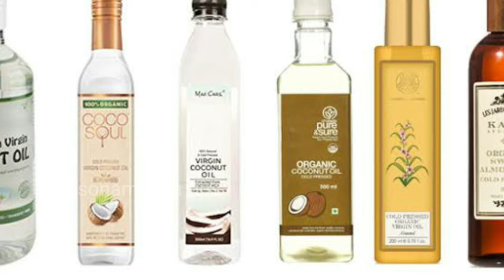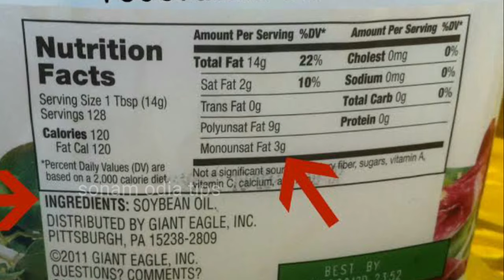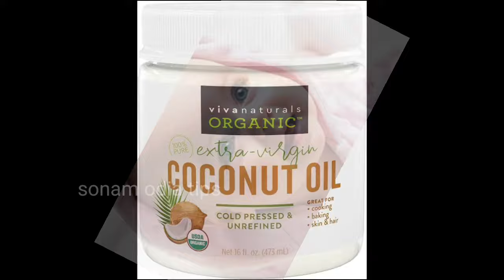Baby Massage Oils- Which One is Good for Your Child?ଶିଶୁର ମାଲିସ୍ କୋଉ Seasonରେ କୋଉ ତେଲରେ କରିବା ଦରକାର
Almond Oil

Extra Virgin Organic Coconut Oil